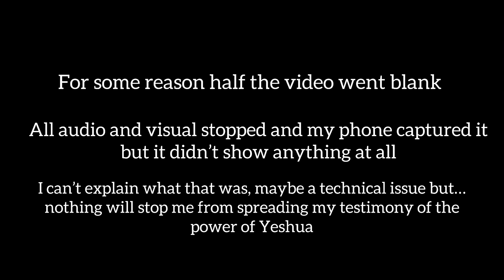I CURED MY SLEEP PARALYSIS!!! **I FOUGHT A DEMON** (Watch till the end)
Back in 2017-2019/2020 unused to have really bad episodes of sleep paralysis and I used to stay up every night until the morning, but every time I’d break free I would always call on Jesus name, this video is to speak on my experience and also what helped me through it!